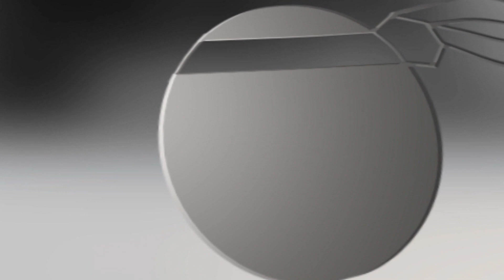SOLUTIONZ (OFFICIAL VIDEO)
Artist: Shaheed
Producer: Supreme
Direction, Animation, Editing, Effects:  Kris Daw

Shaheed and Supreme are local Birmingham musicians.